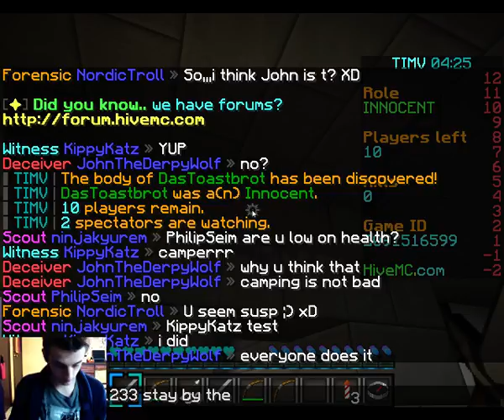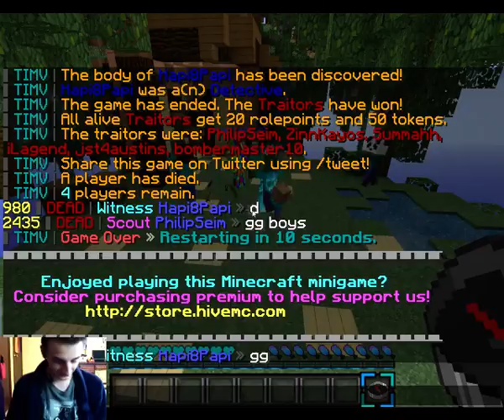Minecraft Trouble in Mineville Ep.28- YOLO!!!!!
I yolo my attack to see if I would win. Nope but my other traitors did the job for me.